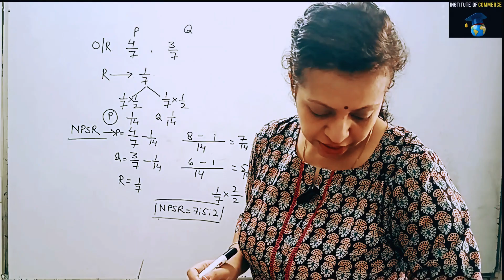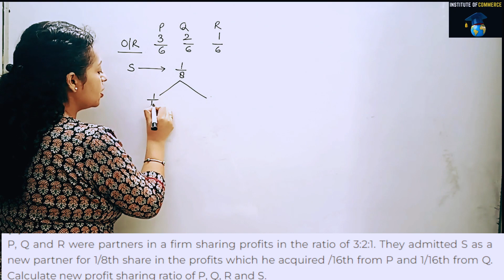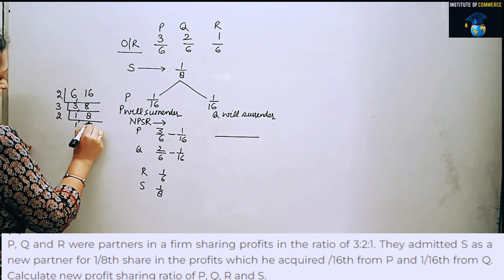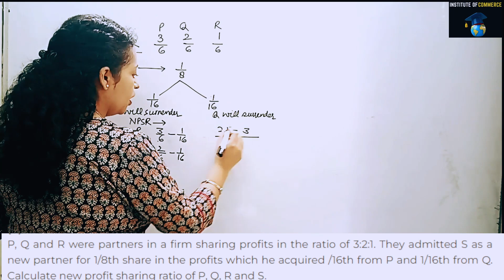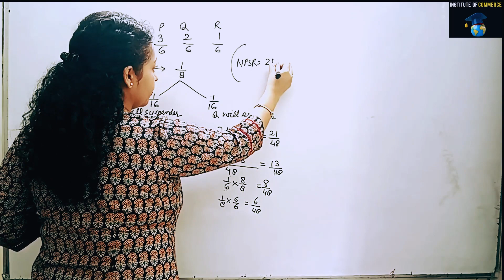Computation of New Profit -Sharing Ratio: Admission of a Partner -Case 3 | Class XII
Computation of New Profit Sharing Ratio: Admission of a Partner
New Profit-Sharing Ratio Calculation | Admission of a Partner | Class 12 | CBSE | ISC | State boards

Find New Profit sharing Ratio
How do you calculate new profit sharing ratio with example?
How do you calculate profit sharing?
What is the formula for the change in profit sharing ratio?
What is the formula for the gaining profit sharing ratio?
Calculate New Profit-sharing Ratio. - Accountancy
calculation of new profit sharing ratio questions
new profit sharing ratio class 12
new ratio formula
profit sharing ratio in partnership
calculation of new profit sharing ratio and sacrificing ratio
Calculation of new profit sharing ratio calculator

Institute is committed towards raising the bar in its class of coaching institutes and acting in the best interests of students.
 The Institution provides coaching and knowledge to score in respective courses & imparts intellectual vision.